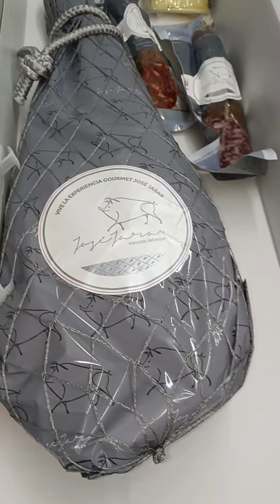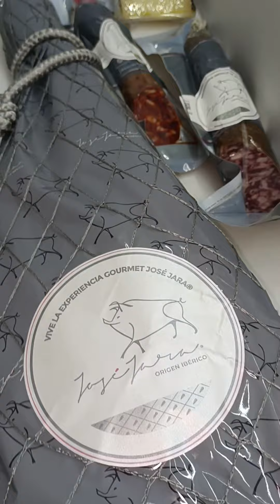Цей набір виграв Назарій із міста Львів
Купить хамон в Украине